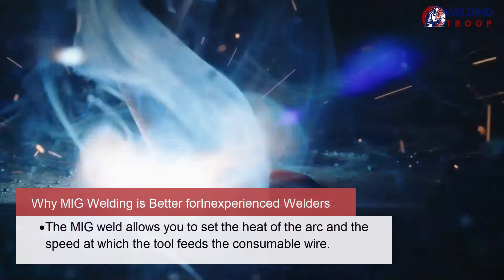DIFFERENCE BETWEEN MIG WELDING AND TIG WELDING - TIG Vs MIG -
Although learning to weld is daunting at first, learning the difference between a few welding processes is a great place to start. Once you know a bit about the different welding processes, you’ll be able to visualize how they impact your project. Want to learn more about welding, visit us at Visit us

What’s the difference between TIG welding and MIG welding? The difference between TIG (tungsten inert gas) and MIG (metal inert gas) welding is that TIG welding uses a tungsten metal rod to fuse two metals directly together, while MIG welding uses a feed wire through a spool gun to weld two metals together.

The first thing you need to learn as a welder, whether it be TIG, MIG, Stick, or FCAW is how to weld a straight line. In today's video, we are going to go over some practice techniques, dos, and don'ts for getting started into stick welding.

OUR POPULAR POSTS ▬▬▬▬▬▬▬▬▬▬▬▬▬▬▬▬▬▬▬▬▬▬▬▬▬▬▬▬▬▬▬▬▬▬▬▬▬▬▬
►5 Reasons Your Welds Keep Breaking – How To Fix

►15 Reasons Your Welds Have Holes – How To Fix Them

►How To Start & Grow a Welding Business In 11 Steps

►5 Types of Welding Joints and Their Use – Complete Guide

► What Is Soldering? In-Depth Guide